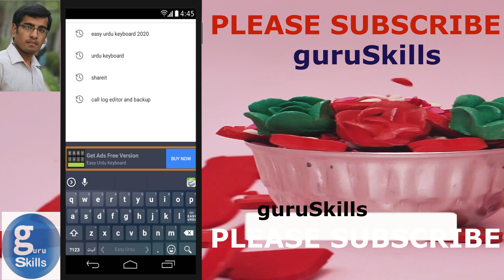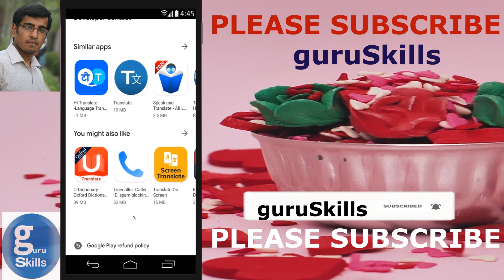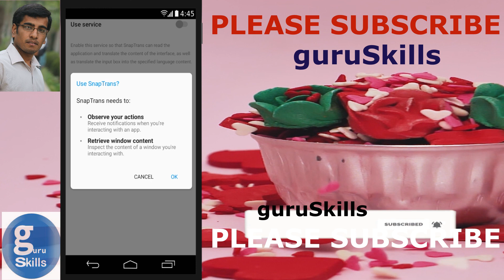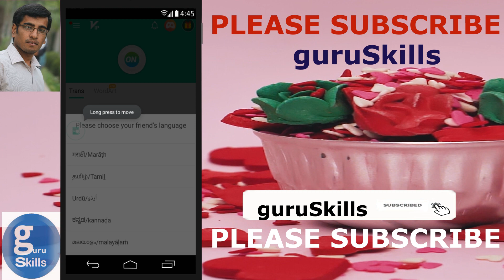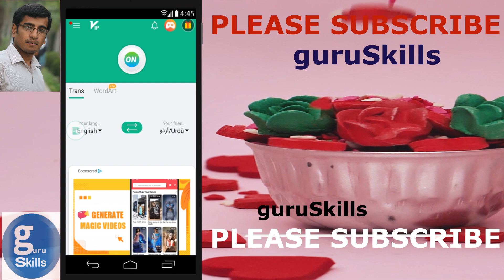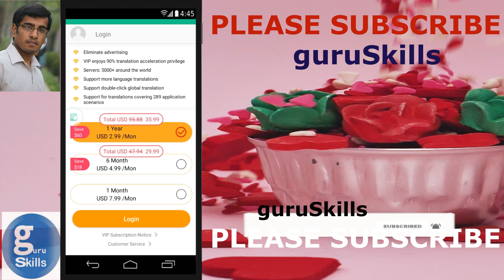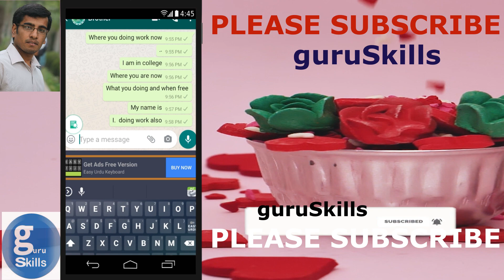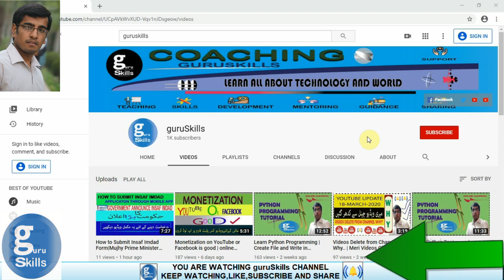Translation No Tension | Text SMS Read Easy | Snap Trans Translator for Android Mobiles | App Review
Hi ...We are representative of guruSkills.

Today we discuss in this video about SnapTrans - language translate, Free Translator.This SnapTrans can translate English to Hindi / Urdu or other languages or dialects in one step for almost any applications or messanger（Facebook，WhatsApp，Messenger etc).You can easily using this app, translate any text into your native language to make reading much easier,chat with foreign language friends accessibility.It provide you more fun specially with other languages friends.There is no need additional translator now.With a simple drag you will see the text translate into the desired language in no time and without any delay..

Main Features:
Bubble text translate
Input box text translate
App language translate
Quick setting, intelligent translation

Now this app is really helpful as translations between the following languages are supported:

All we teach you in a step by step about this app.Our main aim to provide as much knowledge as possible.

SPECIAL THANKS
SnapTrans - language translate, Free Translator
BEYONDOVERSEA TEAM

Special Thanks to All Relevant (Team,Companies,Software Houses) whose Software ,Pictures,Voice,Videos and other materiel used in this Video.

GuruSkills Channel  about Latest Skills,Updates of  Information Technology and Computer Science.
GuruSkills Representative always ready to reply in case of any issue or query regarding to Information Technology and Computer Science Topics.

This is Technical and tutorial  Channel about Online Learning.
Guru Skills Chanel Representative ready  to elaborate this topic in video with proper detail

Dedicated to All Mentor and Seniors.
URDU DETAIL:
Dosto aaj ki is video me main aap sabhi ko yeh bataunga, keh kis tarh app iss app ko istemal krein aur kis tarh istemal kr k ap apni native language m koi bhi sms ya text translate kr skty hain.iss app se aap apny ksi bhi foreign dost ko ab easy apni bat smjha skty hain us ki zuban mein .Ummeed hai aapko yeh video behad pasand aayega aur apna feedback zaror dien gae

Again Thanks You Very Much for Watching guruSkills Channel.

guruskills

Mico Id: 66592189

Printest:
guruskillsisb

Ask.fm Id
guruskillsisb

copyright status that  could or might otherwise be infringing.